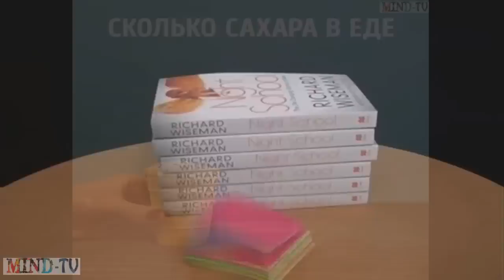Посылка из Китая с бабочкой! Нож расчеcка бабочка!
Для участия в конкурсе на 250 руб. нужно:
3. Сделать репост поста из группы про это видео себе ВК.
Определение победителя будет 31.03.16 при помощи приложения Random.app в группе AB Channel в разделе Видеозаписи.
Этот канал посвящен распаковкам и обзорам разных интересных гаджетов, вещей, игрушек, чехлов, штативов и аксессуаров для смартфонов и прочих товаров из Китая.